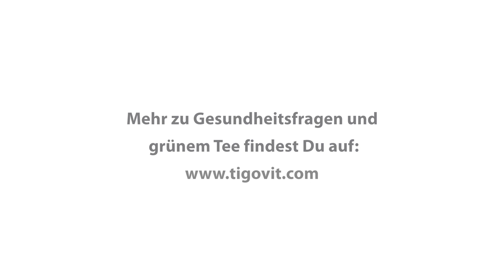Intervall-Fasten? Ja, aber RICHTIG! Der Fitness- und Anti-Aging-Experte gibt Tipps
Gibt es gesundheitsbezogenen Themen, die dich interessieren und die du sehen möchtest? Gibt uns dein Feedback hier in der Kommentarfunktion. ⬇⬇⬇

Intervall-Fasten ist für viele Fitnessfans und für die, die abnehmen oder schlank bleiben wollen, ein spannendes Thema. Hier kommen die neuesten tigovit-Interviews wie gerufen, denn der Gesprächspartner  ist Fitness-Experte Bernd Österle. Gemeinsam mit dem renommierten Arzt und Bestseller-Autor Prof. Dr. Dr. Johannes Huber legt er mit dem Buch "Die Anti-Aging Revolution – Spielend schlank. Länger jung." die neuesten Erkenntnisse zum Jung und schlank bleiben vor und erzählt wie man Fehler beim Fasten vermeidet.

Die Zeiten wirkungsloser, quälender Diäten sind also vorbei. In den vergangenen Jahren hat die Medizin neue Erkenntnisse über das Abnehmen und Jungbleiben gesammelt, die noch nicht ins offentliche Bewusstsein vorgedrungen sind. Sie reichen von neuen Medikamenten und ihren erstaunlichen Wirkungen bis zur richtigen Methode des Intervallfastens: Weil bei regelmässigem Intervallfasten der Effekt irgendwann ausbleibt, leitet dieses Buch zum Fasten nach dem Zufallsprinzip an: Erst am Morgen jeden Tages verrat es mittels eines eigens entwickelten Systems, wie viel wovon wann auf den Tisch kommen darf.

Bernd Österle ist 7-facher Mr. Universum, beziehungsweise Fitness-Weltmeister, Buchautor, EMS Smart Fitness Studiobesitzer in Salzburg mit eigener App und Personaltrainer.

Hier geht es zur Verlagsseite von "edition a", wo das Buch aufgeführt findet

Alternativ hier noch ein weiterer Link mit mehr Informationen zum Buch

Mehr Informationen zu uns und den Grüntee-Produkten tigovit Grüntee-Komplex und tigosol Vitamin D-Komplex